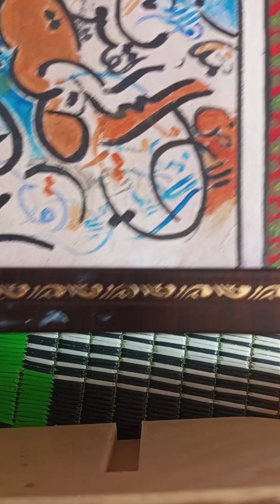surcal main colour kasy kre how to make a surcal colour.. spashil video for art.